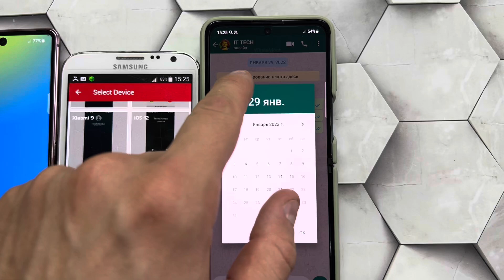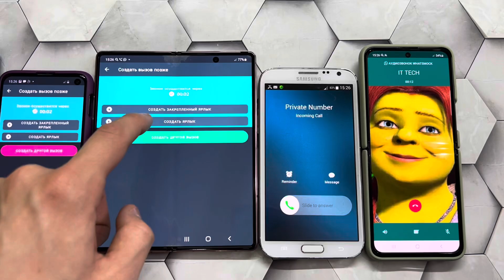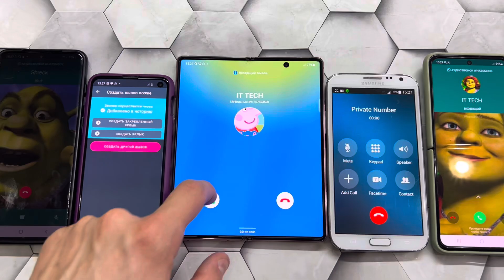Calling Fake Calls WhatsApp Samsung Galaxy Z Flip3 / Z fold3 & Guess series android 12